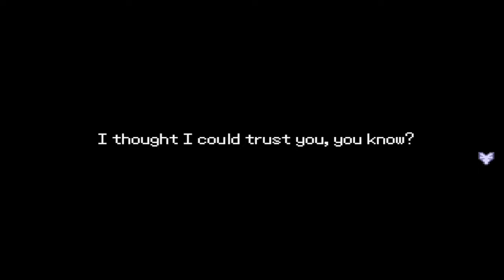I Finally Played The BEST NEW Pokemon Game of 2024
Pokemon Reminiscence in ENGLISH or Reminiscencia is one of the NEWEST Pokemon Fan Games & ROM Hacks of 2024 coming out & guess what? It's COMPLETED! This New Pokemon Game is the next big ROGUELIKE Pokemon Game with all Pokemon up to Gen 9 available! Is this already the best Pokemon Fan Game of 2024?